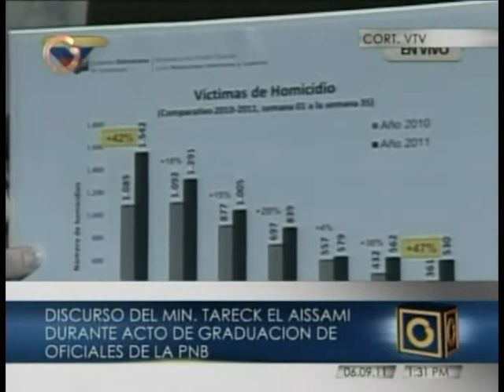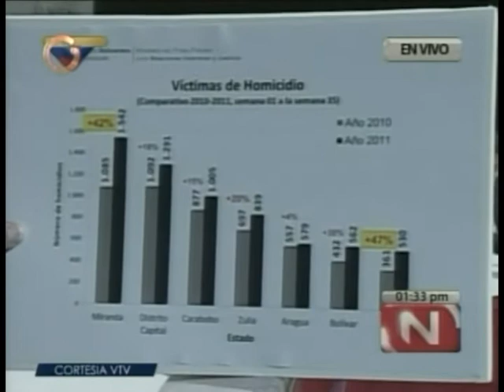Tareck El Aissami destaca criminalidad en Miranda (PRIMICIA - Primero y Mejor)